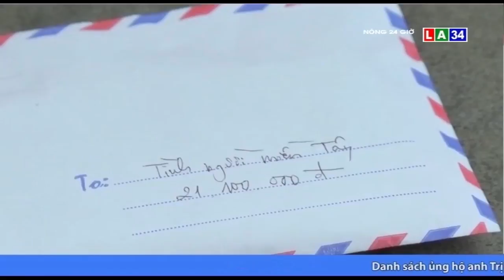Yêu thương san sẻ đến chị Mỹ Phượng - anh Sơn | LONG AN TV